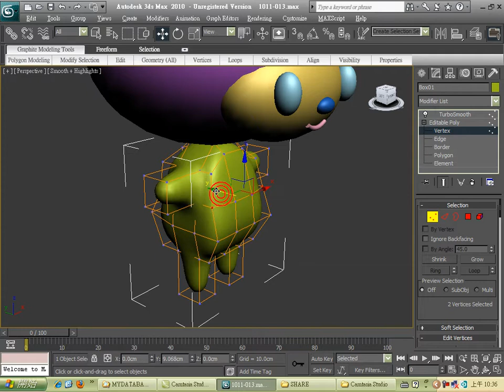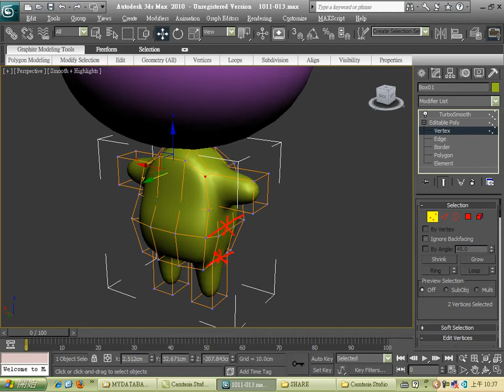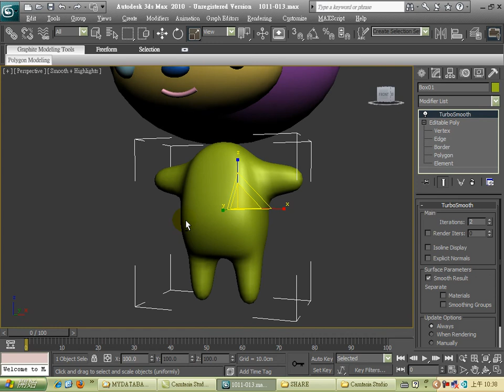3DS MAX基本練習-Melody006.avi